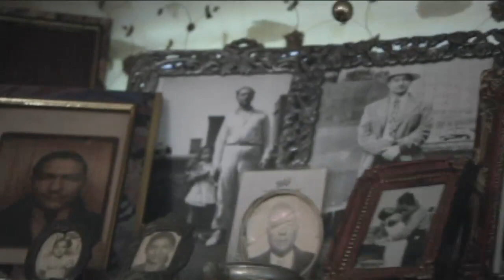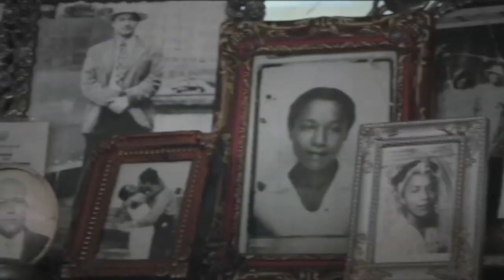Pura Fe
Here's a short piece on Music Maker artist Pura Fe. Check out Music Maker Relief Foundation, a non-profit organization that helps musicians like Pura Fe get gigs, make albums, and meet their day-to-day needs

edited by Tom Ciaburri